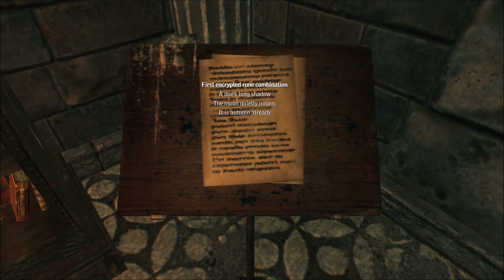The Witcher 2 - Episode 88: Loc Muinne